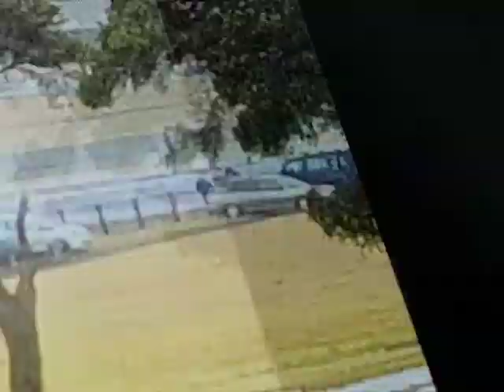s5000 post race crash video*